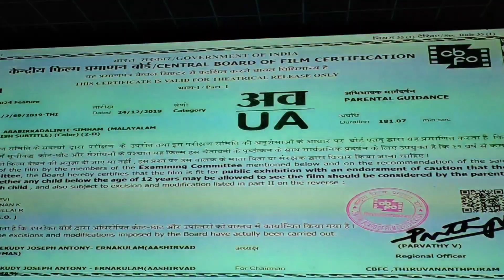marakkar Theater Response🥰🥰❤മറക്കാർ